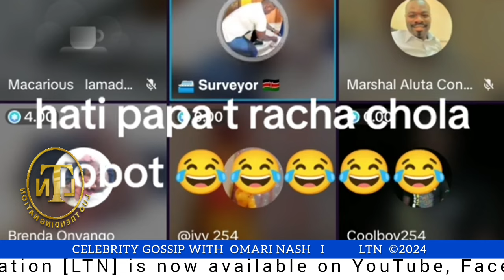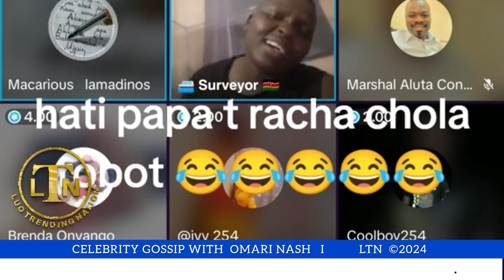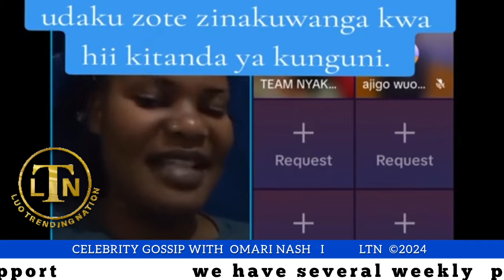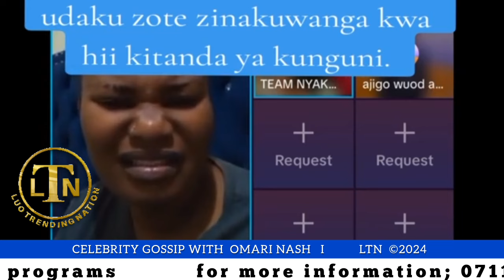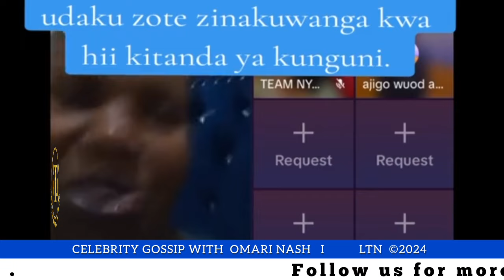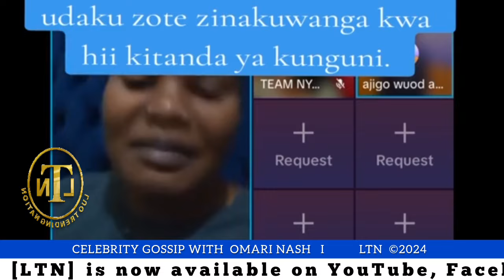PRINCE INDAH, PAPA T, CINDY FAKA, MR KEDE